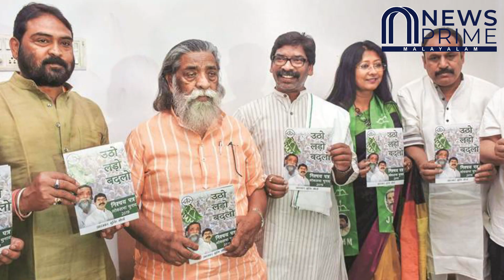ബി.ജെ.പി.യുടെ ഓപ്പറേഷൻ പൊളിച്ചടുക്കാൻ കോൺഗ്രസ്‌-ജെ.എം.എം. കളത്തിൽ!!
ബി.ജെ.പി.യുടെ ഓപ്പറേഷൻ പൊളിച്ചടുക്കാൻ
കോൺഗ്രസ്‌-ജെ.എം.എം. കളത്തിൽ!!